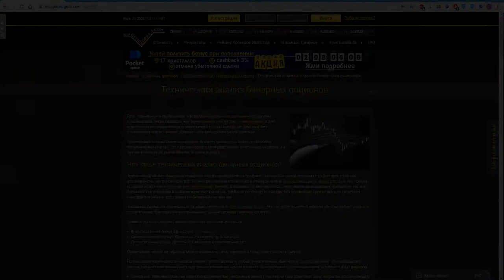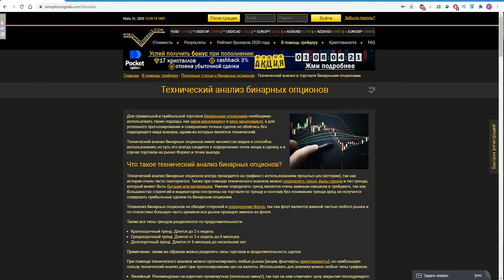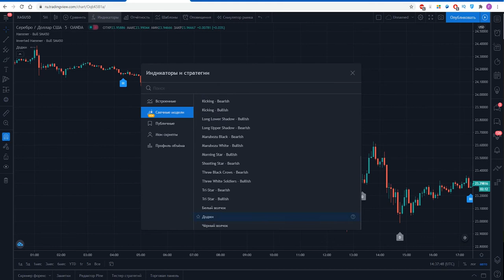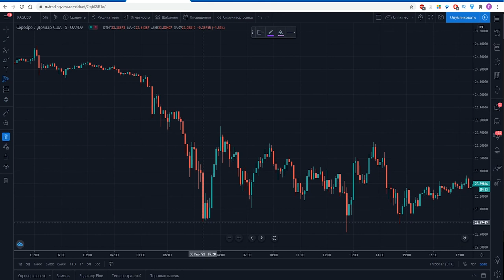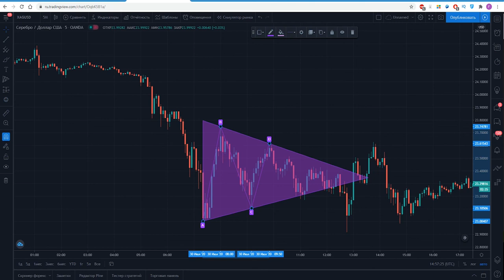Технический анализ бинарных опционов. Как быстро провести анализ и начать прибыльную торговлю?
В данном видео мы рассмотрели такую востребованную тему, как технический анализ бинарных опционов. Теханализ бинарныхопционов позволяет проводить простой анализ рынка, что дает любому трейдеру большое преимущество в торговле бинарными опционами. Также теханализ бинарных опционов является одним из самых простых видов анализа, который без проблем освоят даже новички в трейдинге, так как для оценки ситуации доступны как графичесике фигуры, так и свечные паттерны, а также торговли по уровням поддержки и сопротивления.